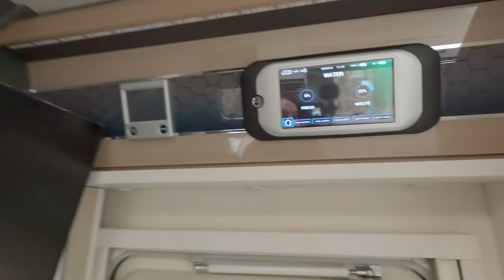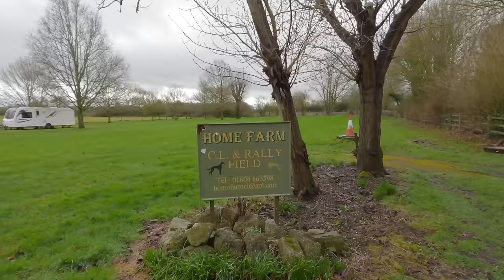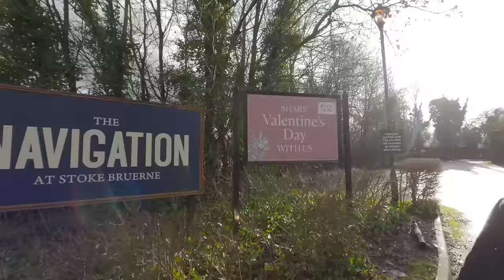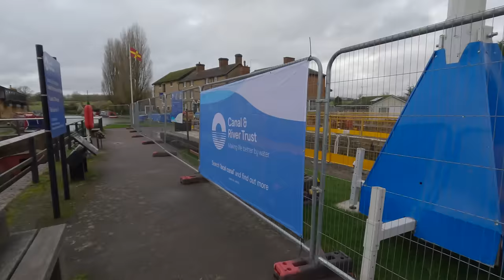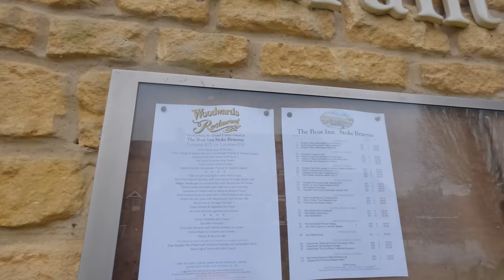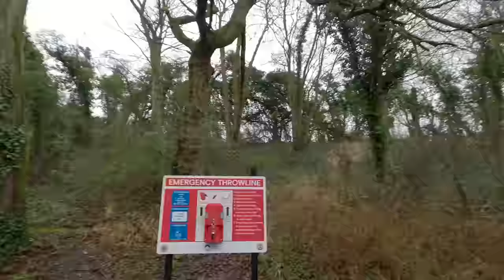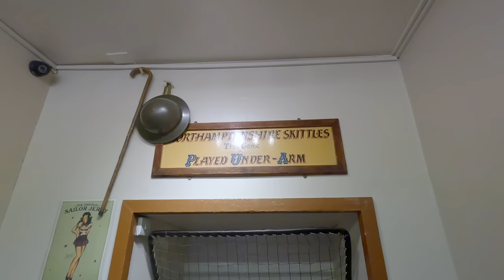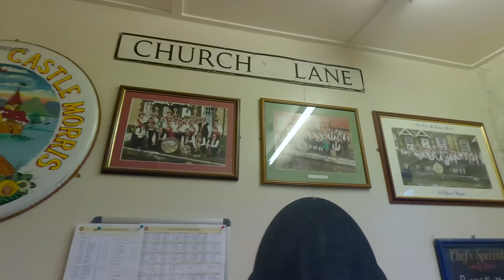Motorhomes Campervans Narrowboats and two Pubs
We found a small site with a huge character. Motorhomes Campervans Narrowboats and two pubs.  Join us on this vlog as we show you around a real hidden gem and meet up with some friends @Richbbieslifesadventures

This we have bought shown in our Vlogs:

MOTORHOME Quattro 3 Milenco LEVEL RAMP PAIR

VuPlex Plastic Cleaner & Anti-Static Polish

Colapz 7L Premium Collapsible Outdoor Watering Can

ISOTRONIC Mouse Rat repellent ultrasonic Set of 2

Milenco 4732 Van Mirror Protectors

Thetford C250 Toilet Fresh-up-Set

Cadac Red 3M Quick Release BBQ Point & Hose Kit QR (8mm)

Telescopic 3.2M Multi Purpose Ladder

Kärcher WV 1 Window Vac